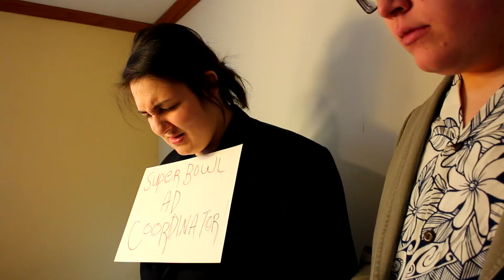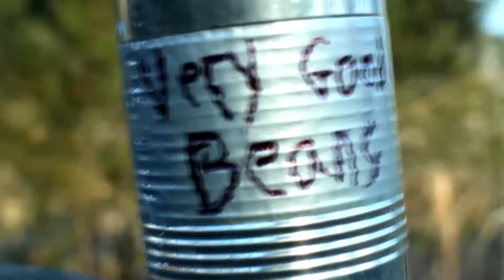The Advertisement that the Super Bowl Banned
Inspired by the recent medical marijuana ad that CBS refused to air, I present to you the commercial of the Very Good Bean Company. We all love beans, but some brands are ahead of the rest. The clear winner for all your bean needs is the Very Good Bean Company.

Unfortunately, the Super Bowl wouldn't let us run our bean ad this year (Or maybe we couldn't afford it, the jury's still out). So we decided to do the next best thing: manipulate the news companies in order to get free advertising. Totally legal, right? Either way, at least you get to see the supposedly banned ad for yourself. Isn't the internet great! Happy Suberb Owl, everyone!